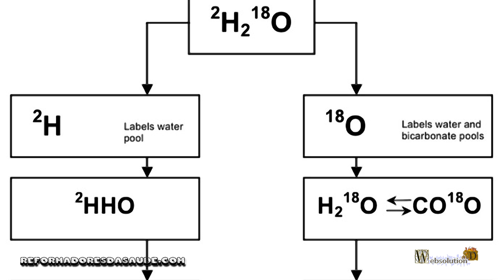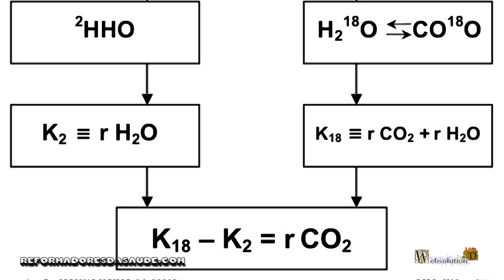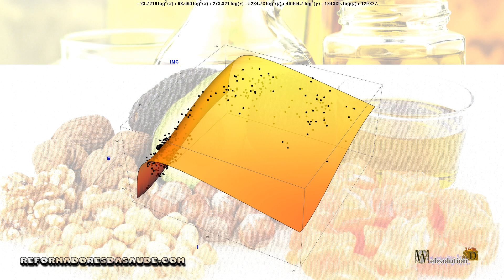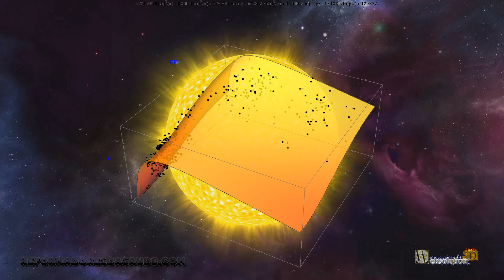Requerimientos calóricos.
Por lo general, encontramos en las etiquetas la cantidad de nutrientes que contiene un paquete de alimentos, un valor de requerimiento diario de normalmente 2000 kilocalorías.
Pero, ¿todos los seres humanos necesitan una cantidad fija de 2000 kilocalorías? La respuesta es no. Cada individuo gasta la energía de su cuerpo de manera diferente. Si un individuo tiene una velocidad basal más alta, consume más calorías, o si un individuo hace mucho ejercicio físico, gasta más energía que un individuo sedentario.
Por lo tanto, se necesitan mecanismos de medición para saber cuánta energía gasta realmente cada individuo durante su día.
El estándar de oro, que es la forma más precisa de medir en estos días, es usar agua con doble etiqueta. El agua tiene dos átomos de hidrógeno y un átomo de oxígeno. Usando isótopos de hidrógeno y oxígeno para producir agua, tenemos un agua marcada. El isótopo es un átomo con una diferencia en el número de neutrones. De esta manera, se puede calcular el gasto energético de un individuo, viendo cuánto se pierden estos isótopos dentro del cuerpo del individuo.